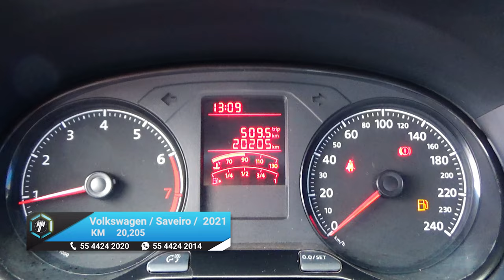Volkswagen / Saveiro / 2020 - 15147